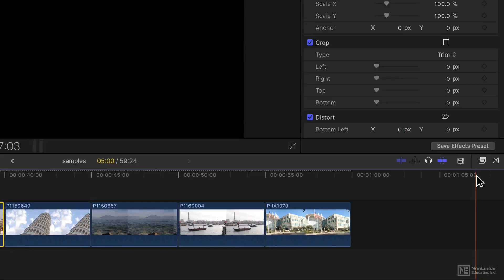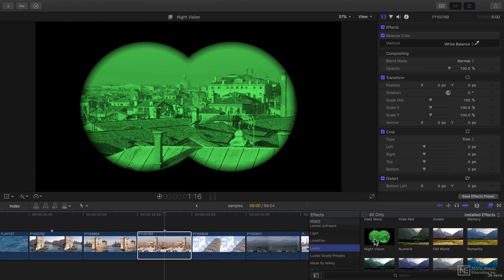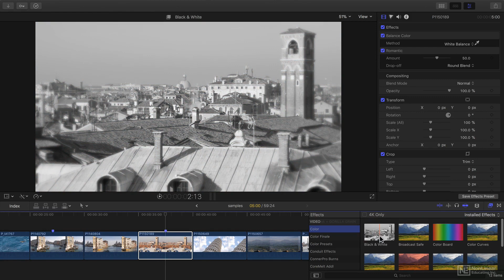Final Cut Pro X 107: Intro to Color Correction - 4. Adding and Adjusting Looks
Final Cut Pro X 107: Intro to Color Correction by Iain Anderson
Video 4 of 20 for Final Cut Pro X 107: Intro to Color Correction

Want to create stunning pro-looking videos? Color correction is the secret! This important post-production process used to be a very difficult task, but color correction tools are now just a click or two away in FCP X. In this course, certified trainer Iain Anderson reveals the fundamentals you need to greatly enhance the look of your video projects.

Iain starts by explaining the basic aspects of color corrections, such as balancing, color matching, and using Look Up Tables (LUTS). Next, you learn to get your footage looking exactly as you want using the Color Board and Color Wheels. You also learn to speed up your workflow by setting up useful keyboard shortcuts.

Everyones screen is different, and thats why Iain covers the importance of using objective standards such as the Vectorscope, the Waveform display and Histogram. Continuing with the course, you learn all about Primary corrections... and you'll get lots of practical color grading tips along the way!

So join certified trainer Iain Anderson in this info-packed course, and get a solid introduction to color correction in Apples Final Cut Pro X!